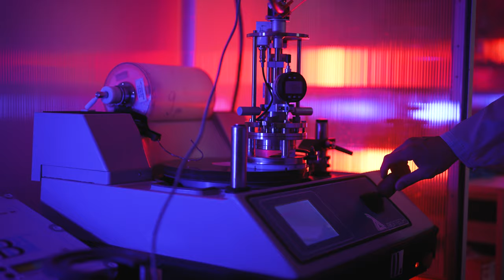VimeCoMame 2 - 4. díl: Vesmírné technologie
Stane se ČR vesmírnou velmocí? Budou startovat z Brd rakety? Tato vize je možná nereálná. Nicméně už teď patříme k lídrům ve vývoji vesmírných technologií. V Praze vzniká agentura pro vesmírný program Evropské unie EUSPA. Máme tu SATCEN.
Za českými společnostmi, bez kterých se kosmický průmysl neobejde, zavítal ve čtvrtém díle VimeCoMame náměstek ministryně obrany Tomáš Kopečný.